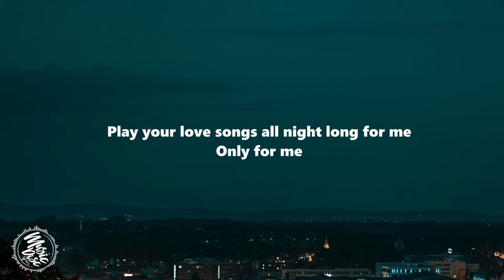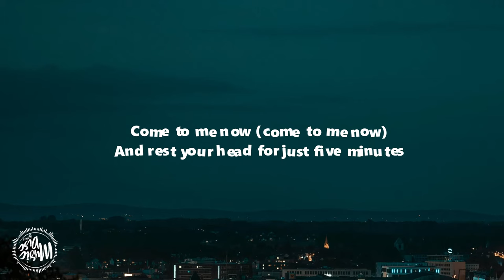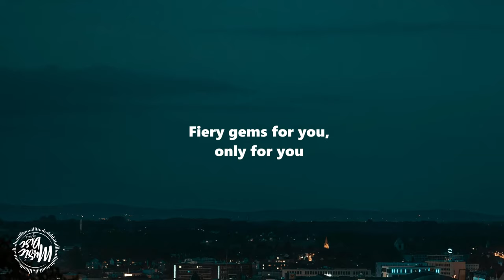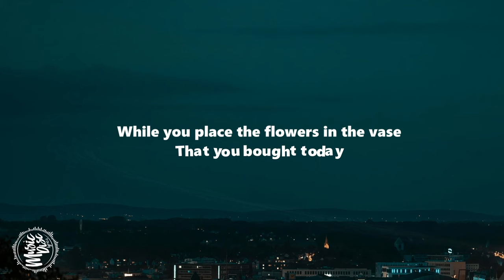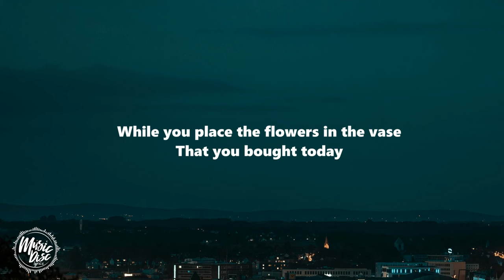Crosby, Stills, Nash & Young - Our House (Lyrics)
►Stay in touch with CSNY...

►Crosby, Stills, Nash & Young - Déjà Vu Alternates - VINYL ( Amazon )

👉Music Disc Lyrics ( Amazon )

👉I use Wondershare Filmora to create my music videos!
Our House ( Lyrics )

I'll light the fire
You place the flowers in the vase
That you bought today
Staring at the fire
For hours and hours while I listen to you
Play your love songs all night long for me
Only for me
Come to me now (come to me now)
And rest your head for just five minutes
Everything is done
Such a cozy room (such a cozy room)
The windows are illuminated
By the evening sunshine through them
Fiery gems for you, only for you
Our house is a very, very, very fine house
With two cats in the yard
Life used to be so hard
Now everything is easy 'cause of you
And our
La-la, la-la-la-la-la
La-la-la-la, la-la-la-la-la
La-la-la-la-la-la-la
La-la-la-la-la-la-la-la
La-la, la-la-la-la-la
La-la-la-la, la-la-la-la-la
La-la-la-la-la-la-la
And our
While you place the flowers in the vase

Source: Musixmatch
Songwriters: Graham William Nash